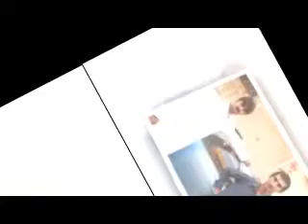ab Dekh ke ji ghabrata hai / attaullah Khan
Qasim Safdar Ranjha
Gultasib Safder Ranjha
Usman Ranjha